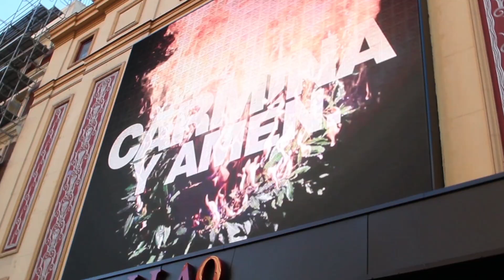Eventos en Cines Callao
Todo sucede en Callao.
Por Cines Callao han pasado estrellas de la talla de Jennifer Lawrence, Will Smith, Pablo Alborán, Paco León o Daniel Radcliff. Son muchas las premieres nacionales e internacionales así como eventos corporativo que se han realizado en nuestras instalaciones. Nuestro espacio emblemático y versátil es el lugar perfecto para celebrar tu evento.